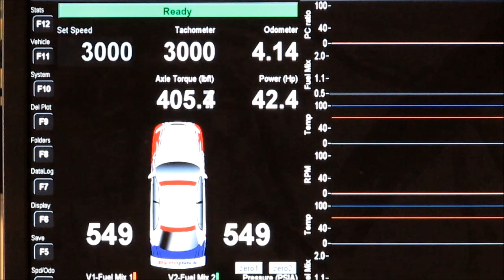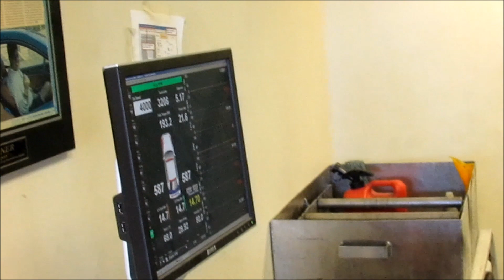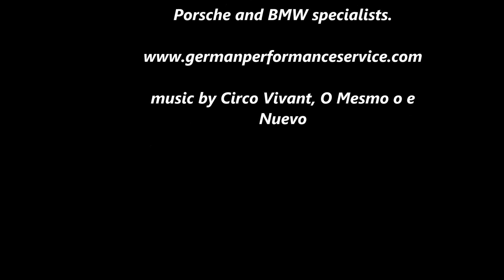German Performance Service- Dyno with one of the fastest E30 M3 race cars in the country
German Performance Service in Brighton MA cares after Eric's Gulf-Livery E30 M3. This video captures some of the preparation that goes into campaigning a winning SCCA race car.

This season German Performance Service in Brighton MA has built a fresh engine maintaining the original displacement of 2.3 liters. This engine is specially designed for the dry sump oiling system. High compression pistons feature only two rings, thinner ring packs and some other tricks to get the most out of the system. On the valve cover we have a vacuum control to maintain correct crankcase pressure. New items for 2013 include

Motec PDM and wiring harness
New Engine
Motec Dash
rebuilt for this season Samsonas 6 Speed group A replica dogbox
New tune on Motec ECU.

German Performance Service is an authorized Motec dealer.